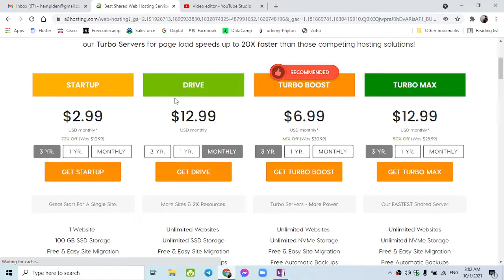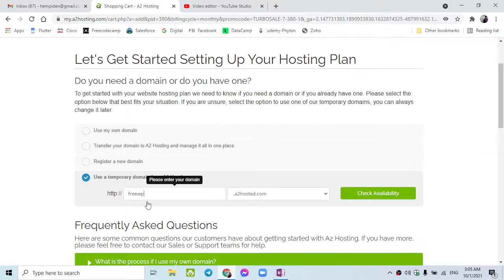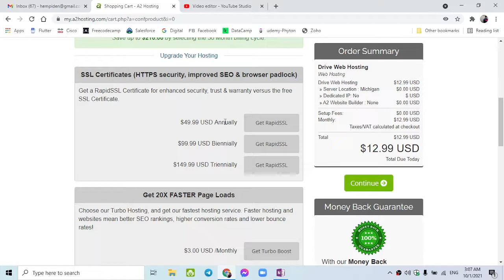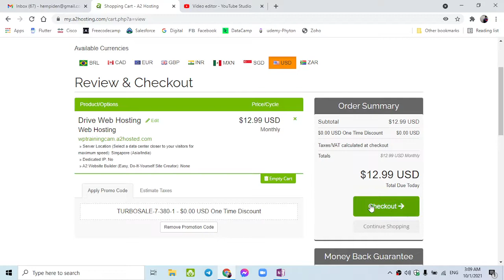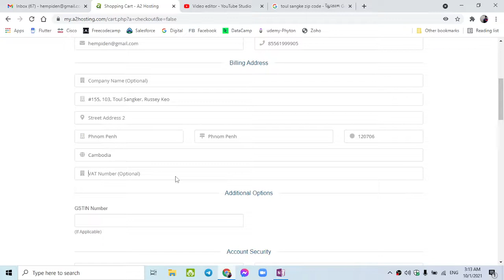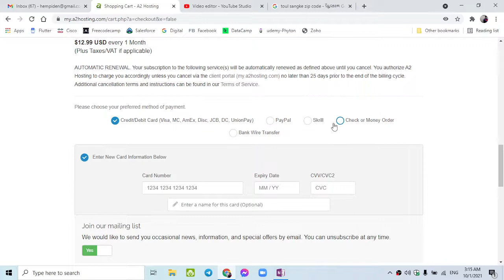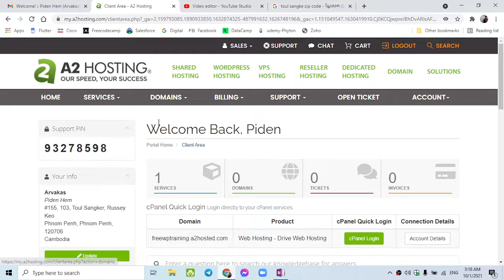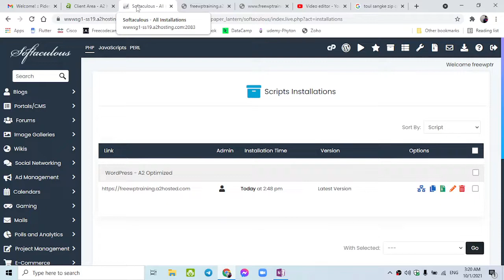2.2.2 ចុះឈ្មោះ Hosting របស់ A2Hosting